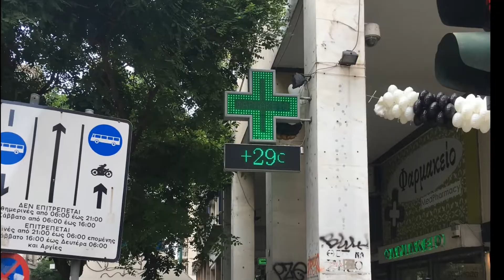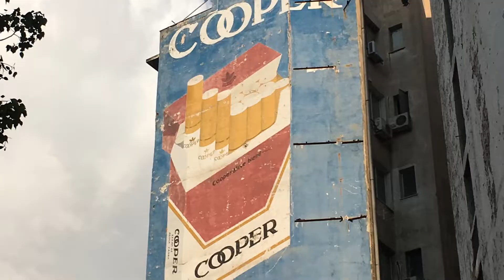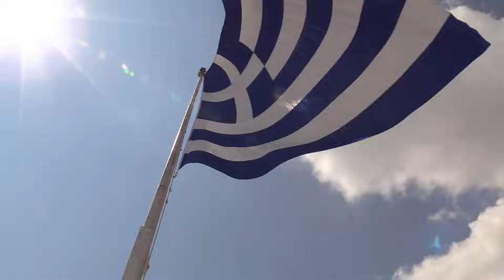Visiting Athens, a tour through the capital of Greece - Αθήνα, Athiná, Athena - Rous - Eksaireseis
Part 5. of our personal sightseeing tour through Greece 2018

Visiting (ancient) Athens

Deel 5. van onze persoonlijke reis langs de bezienswaardigheden van Griekenland 2018.

Een bezoek aan (het oude) Athene

Muziek : Rous - Eksaireseis